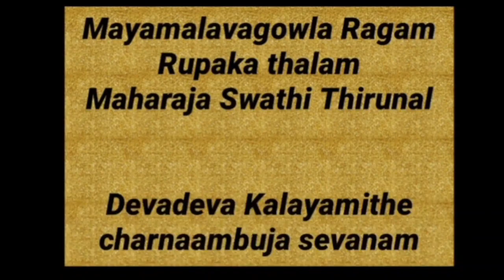Devadevakalayamithe on veena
Swathi Thirunal -composer
Mayamalavagowla ragam
rupaka thalam